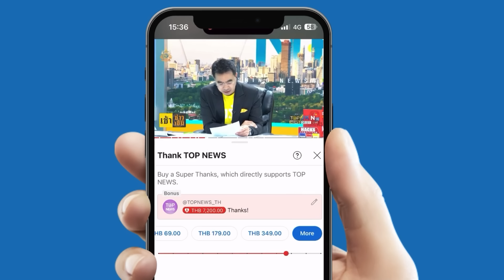"ดร.อิศรา" ฟาด "ก้าวไกล" ดิ้นพล่าน เปิด 3 ระดับความเสียหาย ระเบิดลูกแรกแตกแล้ว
ทำไมดิ้นพล่าน “ดร.อิศรา” ฟาด “ก้าวไกล” ยุบแล้วจบเลย เปิด 3 ระดับความเสียหาย ระเบิดลูกแรกแตกแล้ว